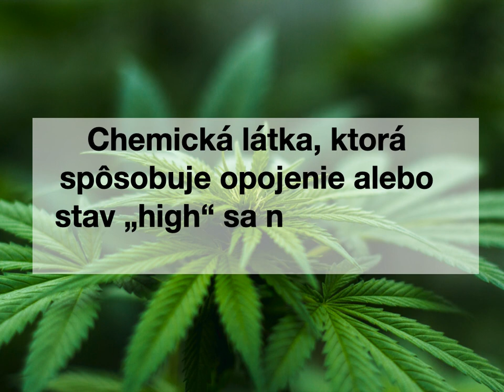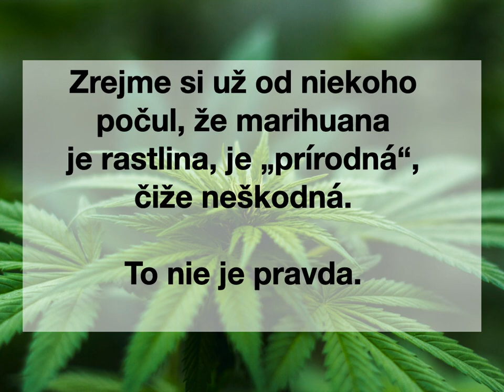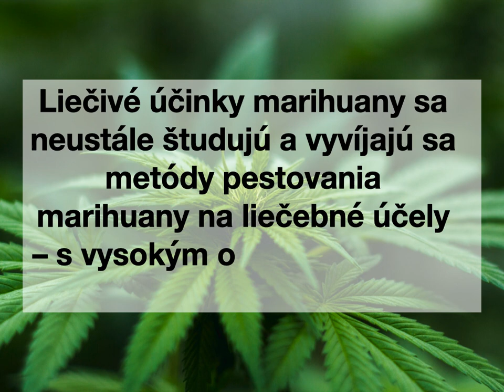Marihuana - fakty, ktoré ste zrejme netušili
Propaganda, ktorá má z marihuany urobiť  "v pohode vec", je silná. Holým faktom ostáva, že marihuana vždy bola, je a bude v prvom rade psychotropná droga.